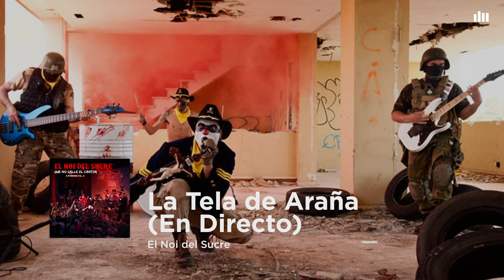El Noi del Sucre - La Tela de Araña (En Directo)